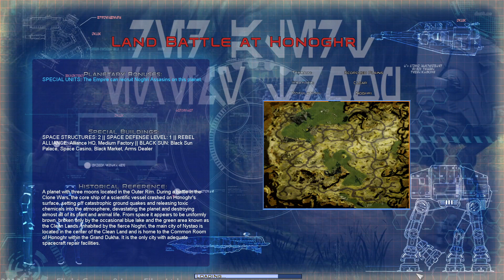Ep. 29 - War on the Hutts Begins- Awakening of the Rebellion 2.9 Black Sun Campaign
Today we play Awakening of the Rebellion 2.9, a brand new mod for Empire at War. In today's video I start a war with the Hutts, which seems to be fairly powerful and actually competent at defending and assaulting Imperial worlds.